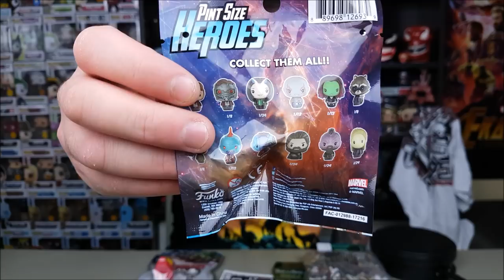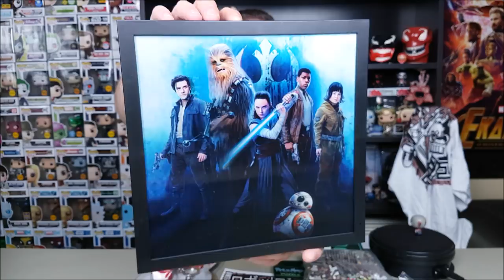MyGeekBox July (2018) Unboxing | Μάλλον κάποιος ξέμεινε από κουτιά...